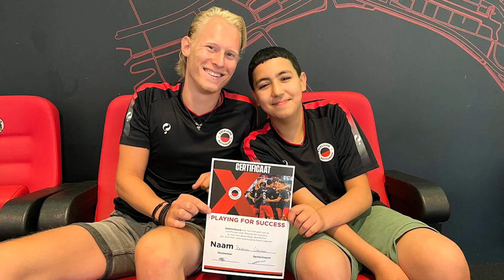📺 Excelsior Foundation Monthly! 𝗝𝘂𝗹𝗶 𝟮𝟬𝟮𝟮!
🏟️ Jaarafsluiting met @ABNamrofoundation
📈 Deelnemers Talentontwikkeling = Topsport bij Coca-Cola!
⚽ Afsluiting Excelsior Clinics
🥳 Playing for Succes sluit jaar af!
🥂 De jaarlijkse MVO-Borrel
🆕 Leer kennen... onze nieuwe directeur Frank Vijg!

👋 𝙏𝙤𝙩 𝙙𝙚 𝙫𝙤𝙡𝙜𝙚𝙣𝙙𝙚 𝙢𝙖𝙖𝙣𝙙!